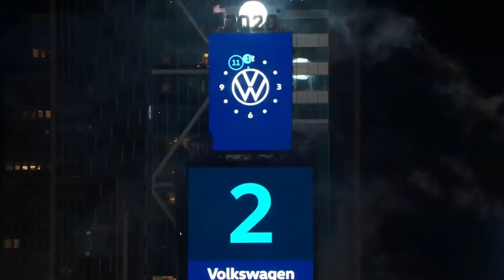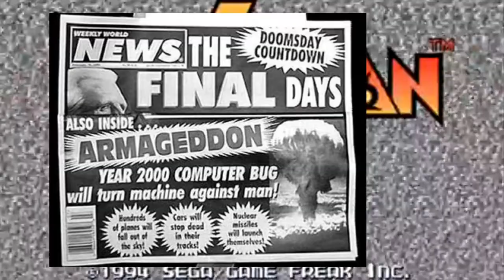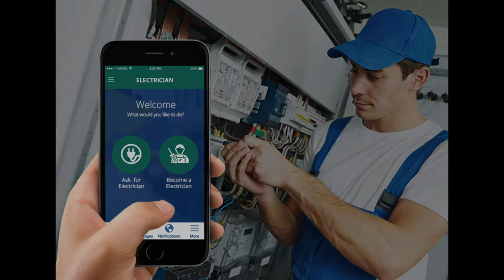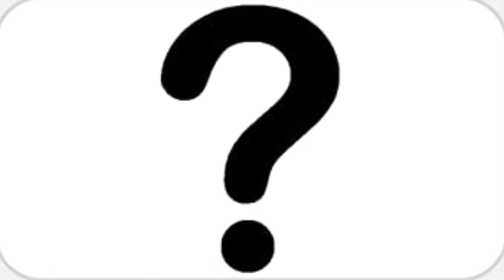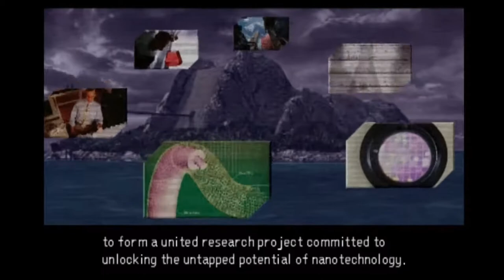How Video Games Predicted the Future.....Not Really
As we approach a new year, I thought it would be fun to see how video games thought 2020 and beyond would look like. We also take a look at how video games predicted the past too.